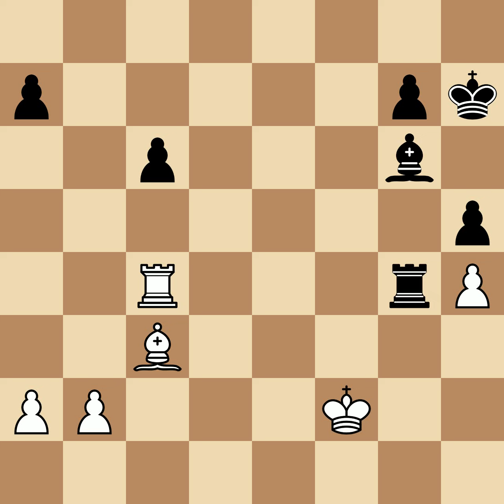Heral, Josef vs Bird, Henry Edward | Vienna, 1873, 1|2-1